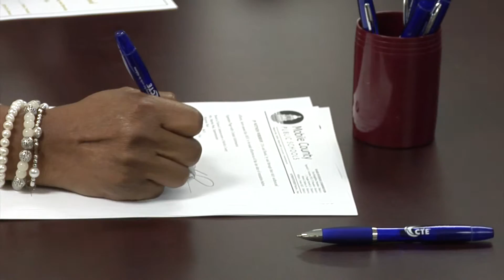LeFlore Student Clinic opens